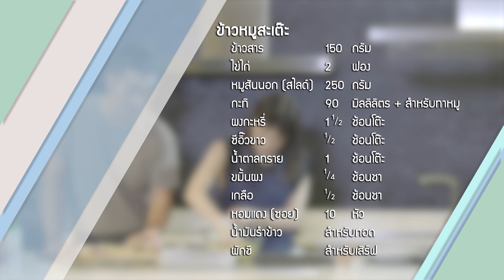ข้าวหมูสะเต๊ะ : Good Mood Good Food | 31 ต.ค.61 (2/3)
ติดตามรายการ “Good Mood Good Food อาหารดี อารมณ์ดี” กับสองพิธีกร เชฟพล และ พลอย หอวัง ออกอากาศทุกวันพุธ เวลา 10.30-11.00 น. ทางช่อง 9 อสมท. (หมายเลข 30)